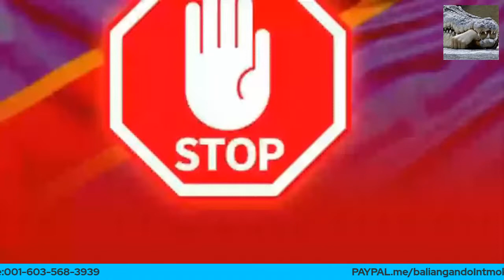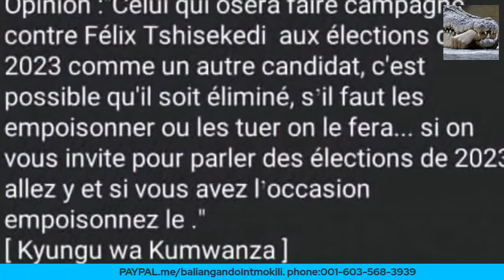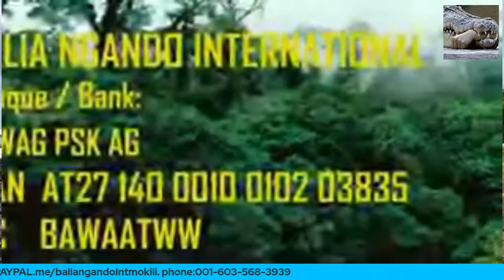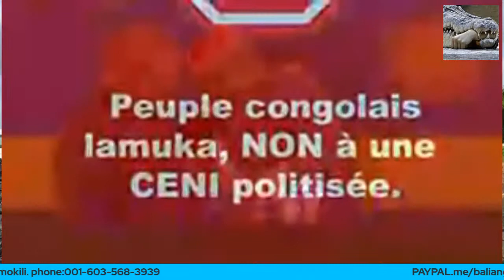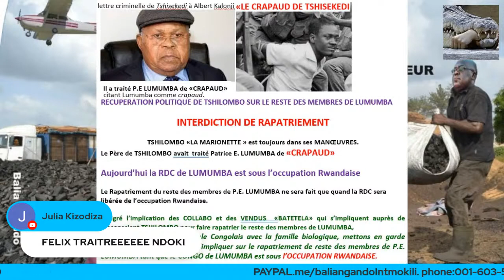RDC: NOUS SOMMES SOUS L'OCCUPATION RWANDO-INTERNATIONALE, MINEMBWE/ RAPPORT MAPPING. ART. 64!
Balia Ngando,  Une chaine des patriotes et Nationalistes Democrates congolais,
Nous sommes un média centré sur
                            ✔ La Protection des Interets de la RDC et des richesses
                            ✔ Education patriotique de la population Congolaise,
                             ✔ Defense de notre  nation,  ses limites et population,
                              ✔Football ,
                              ✔Politique ,

Nous sommes une chaine socio culturelle

RDC: NOUS SOMMES INFILTRES ET SOUS L'OCCUPATION RWANDO-INTERNATIONALE. MINEMBWE/ RAPPORT MAPPING. ART. 64!